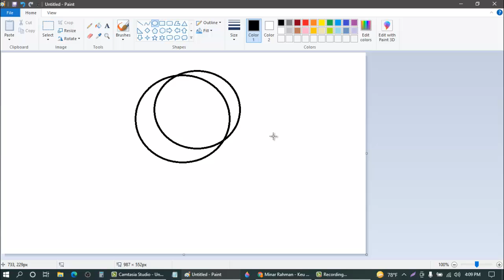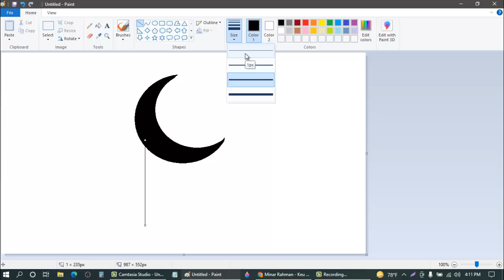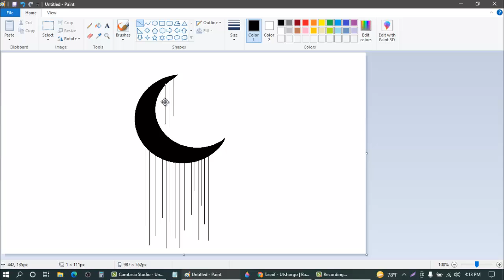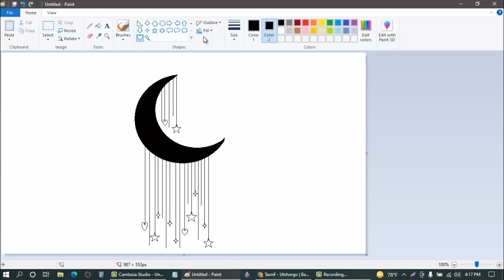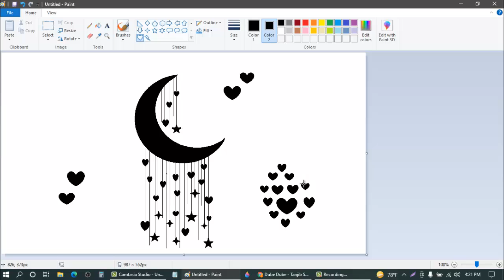How to Draw a Moon in MS Paint||Moon Drawing in Computer